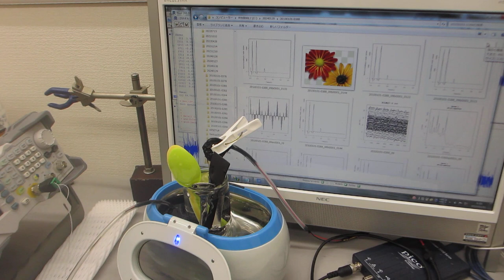メガヘルツ超音波による「表面改質」技術（超音波システム研究所）